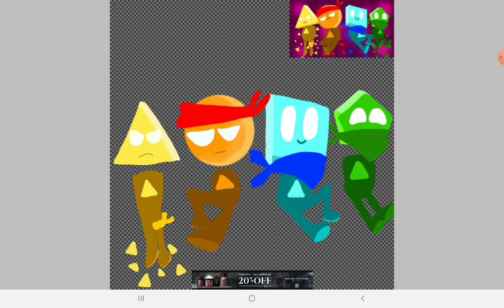Speedpaint: The Pink Corruption Heroes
Happy aniversery JSAB btw 😃